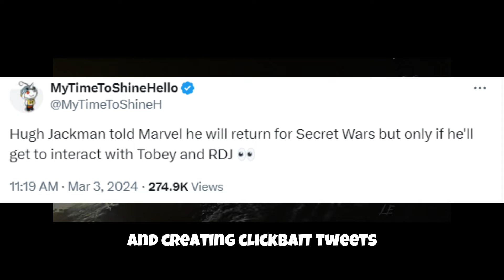Hugh Jackman back as Wolverine for Secret Wars Under One Condition?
Some crazy news from the rumor mill about the Avengers secret wars movie.  According to sources Hugh Jackman has told marvel that his willing to return as Wolverine for Secret wars but only under one condition.  And What condition is that?  Let’s find out.